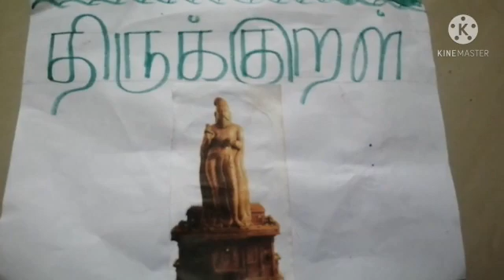திருக்குறள் || Thirukural || அறத்துப்பால் || குறள் 06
This video tells you about 6th thirukural..

நன்றி..

The link for this video is 👇👇